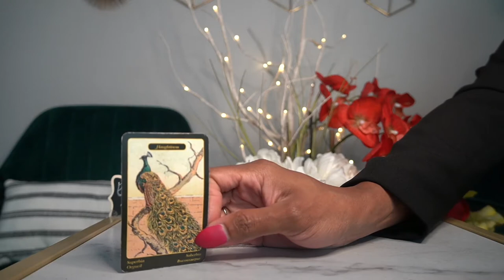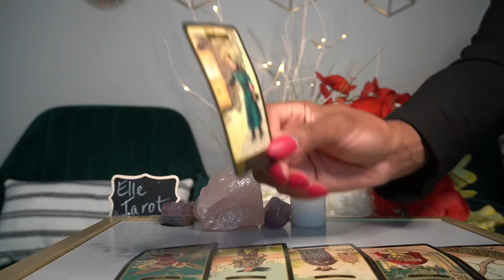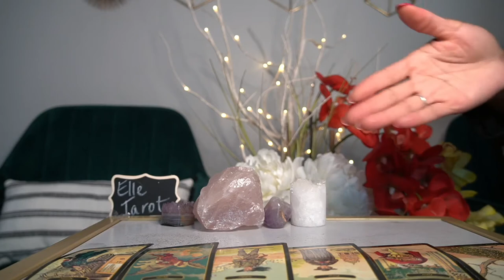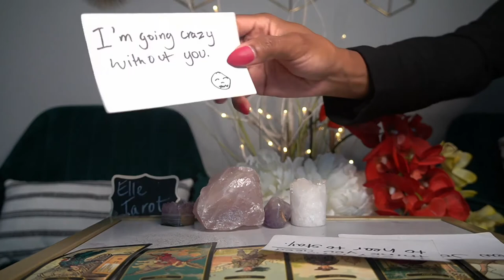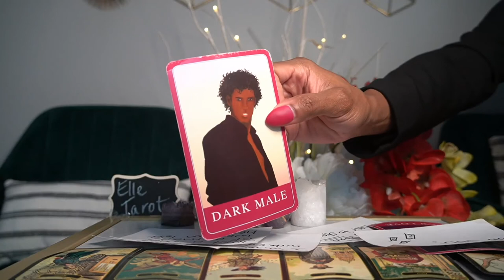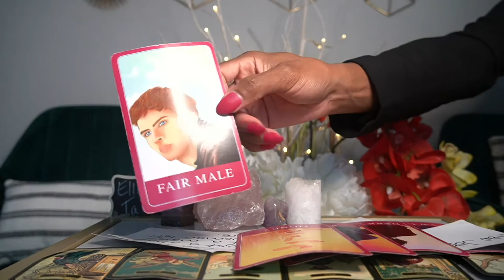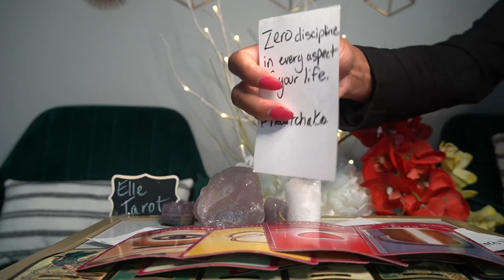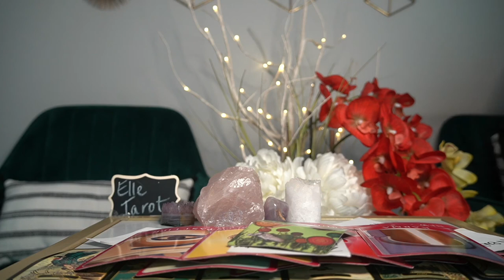VIRGO JUL '21 ALL ABOARD THE HOT MESS TRAIN! FIRST STOP, SELFCARE CITY